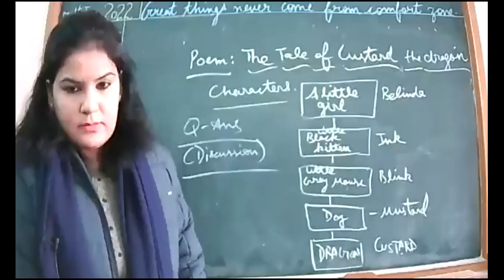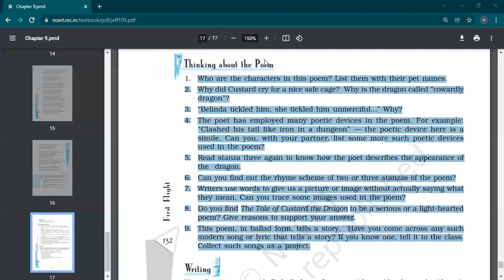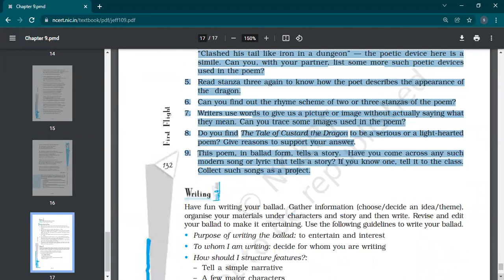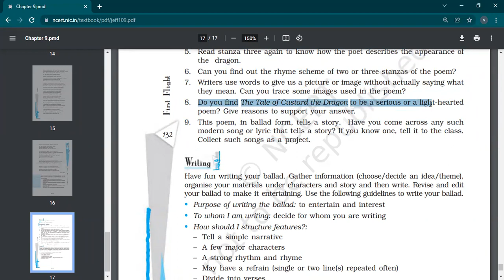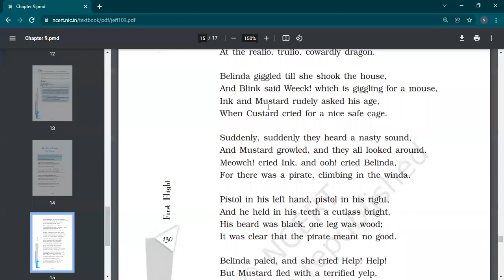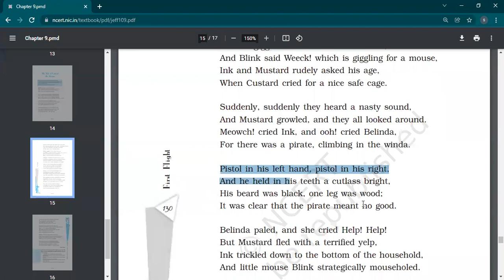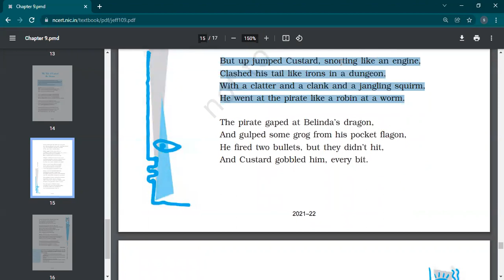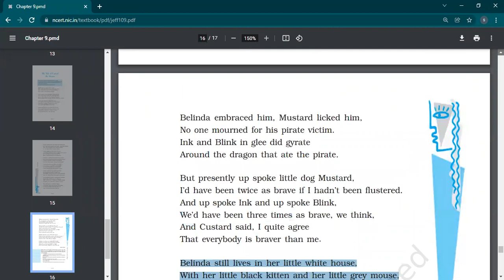31 1 2022 X D ENGLISH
POEM- TALE OF CUSTARD(QUES-ANS)